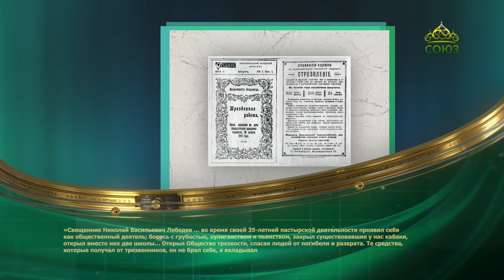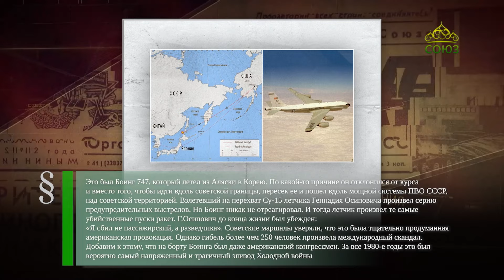Этот день в истории. 1 сентября